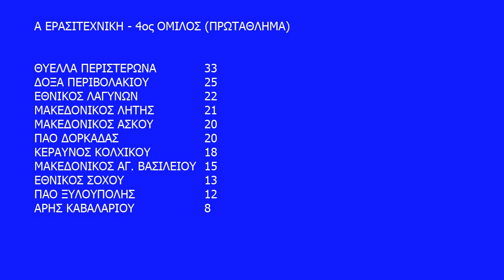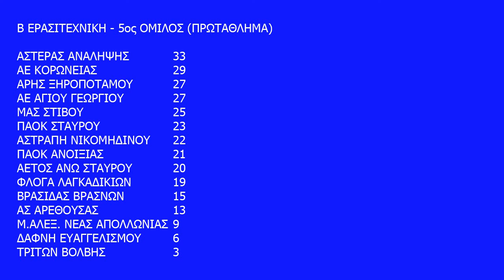Σέντρα 4η εκπομπή 12/2/2015